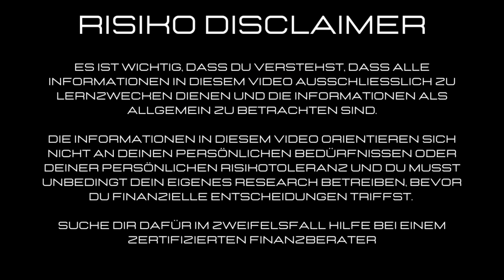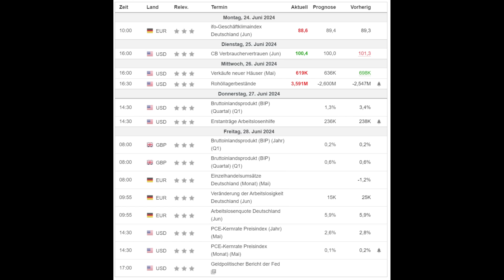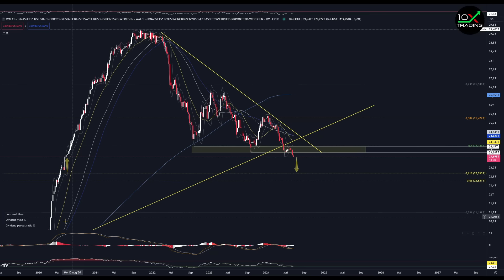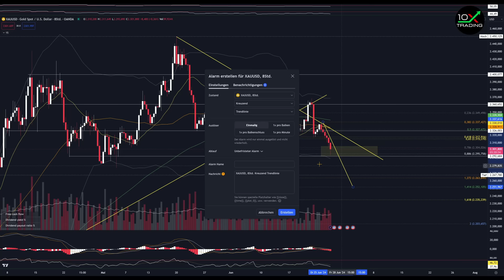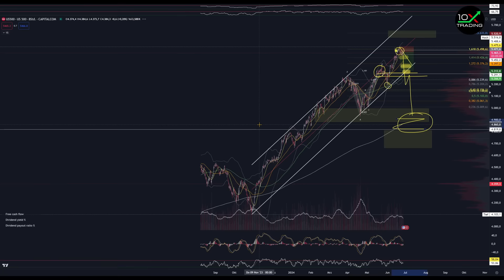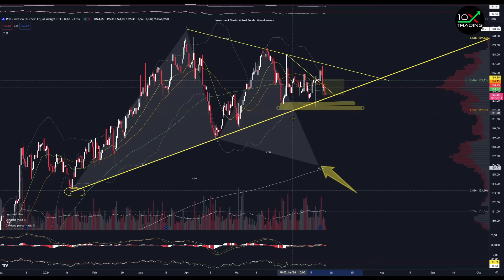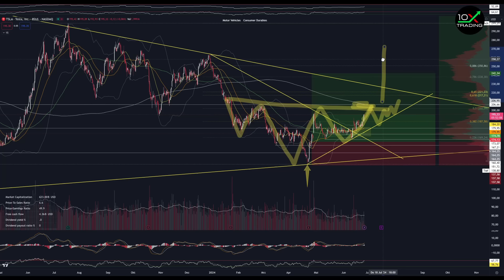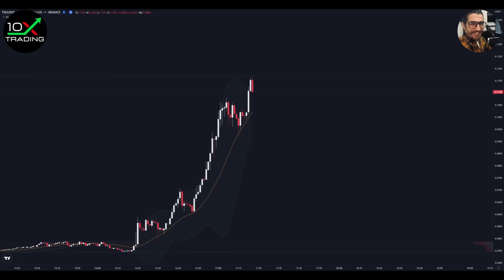AKTIEN - "GROSSES WARNSIGNAL !!"😱- NVIDIA Paypal Tesla - Bitcoin - WTI Gold - S&P 500 Nasdaq - Crash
👉🏻📖Trading/Mindset Bestseller
"Trading in the Zone" von Mark Douglas (deutsche Version!):

👉🏻🎙️Mein Mikrofon:

0x38C53700A0a4c5a90667de1Dd16EE1BEf3Be24Ad